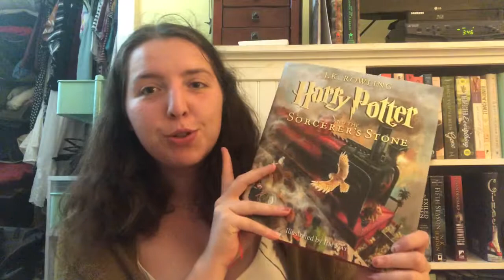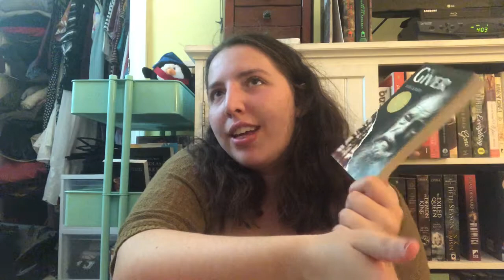July and Book Junkie Trials Wrap Up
My 5 Most Recent Uploads:
(The End Of July And The Book Junkie Trials Readig Vlog)
(Book Junkie Trials Week 3 Reading Vlog)
(Book Junkie Trials Week 2 Reading Vlog)
(June Wrap Up Part 2)